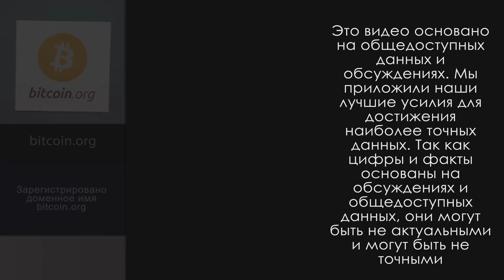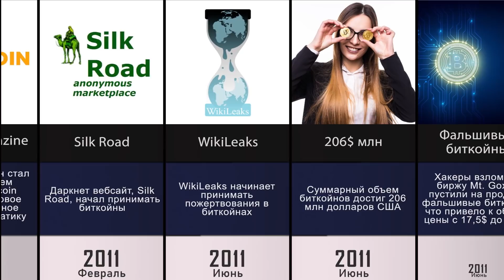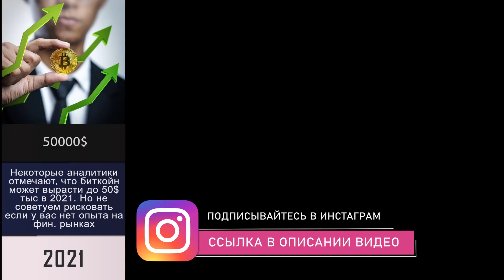Краткая история биткойна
История биткойна с самого создания до сегодняшнего дня.  В самом начале можно было купить биткойн очень дешево, но сейчас ожидается что криптовалюта может достигнуть 50000$